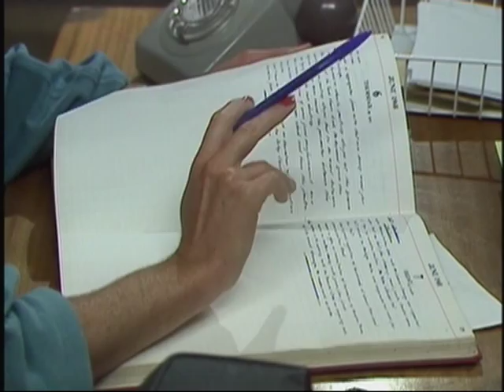Howards Way Episode 10 - Part 4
Part 4 of Episode 10 from the very first series of the BBC TV Drama Howards Way. It was first screened in September - November 1985.

Look out for Episode 5...if you can't find it click on where it says 'Lesuirecruise' in Blue and it should be there.

Distributed by;
2 entertain Ltd